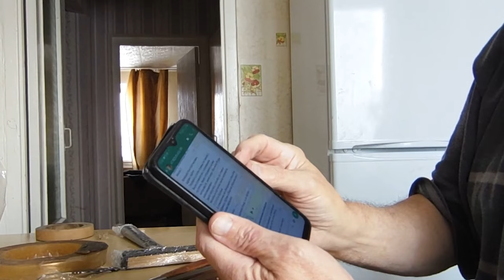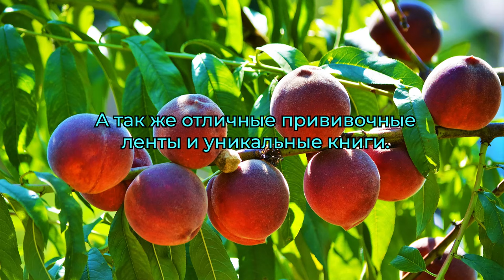Прививочные ножи О.Сыроватко. Испытание у Железова В.К. Серия №1.